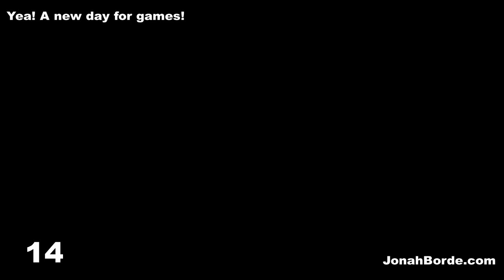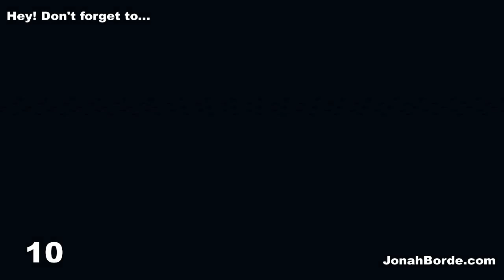Candy Crush Soda Saga Level 4583 To 4585